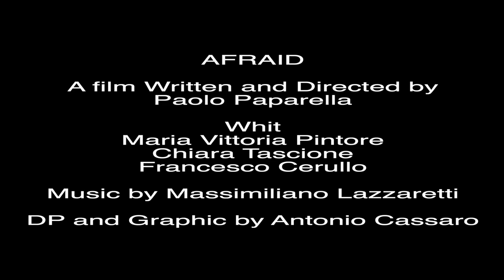Afraid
Un racconto romantico di una giovane bisessuale che insegue il suo sogno d'amore con una bellissima bionda incontrata casualmente nella metropolitana